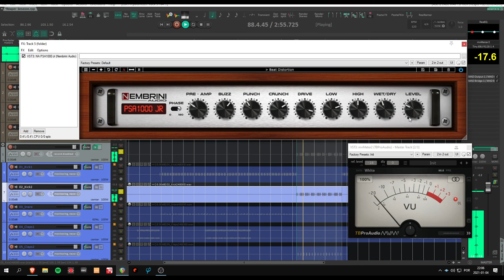Nembrini Audio PSA 1000 Jr.